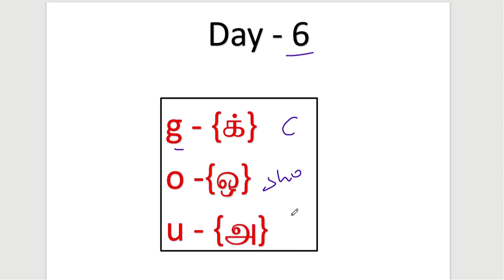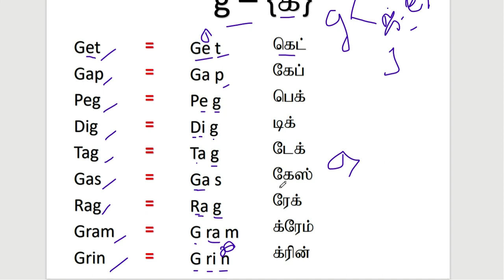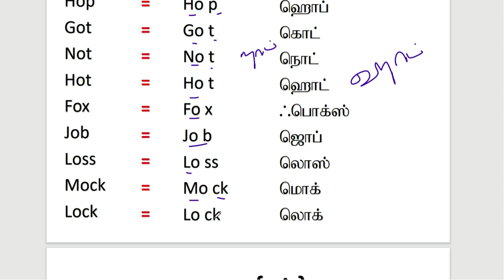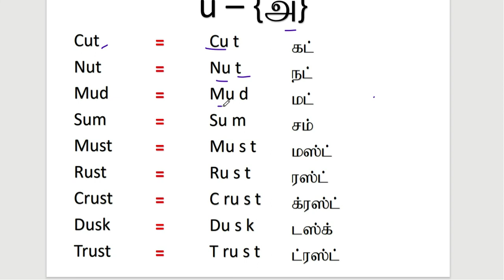தமிழைப் போல ஆங்கிலம் படிக்க& எழுத|English Padikka Aasaiya|English Reading Through Tamil |Lesson -6